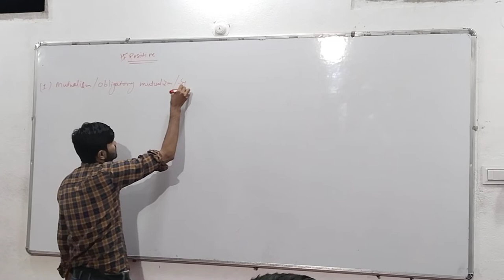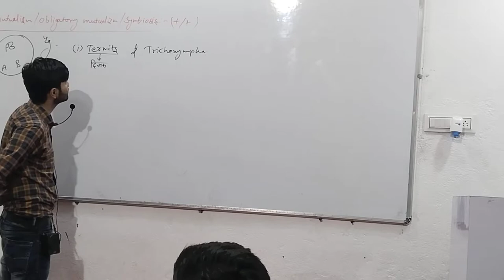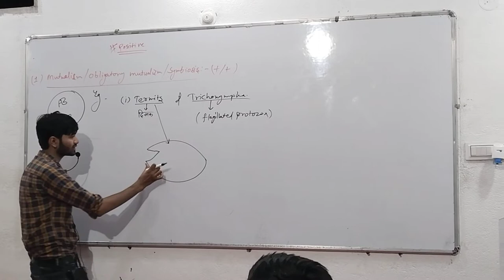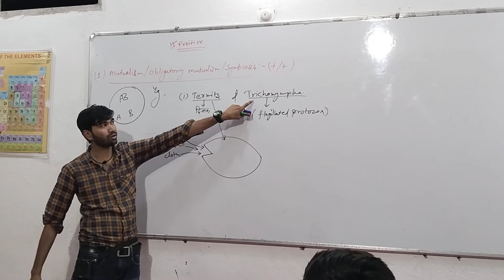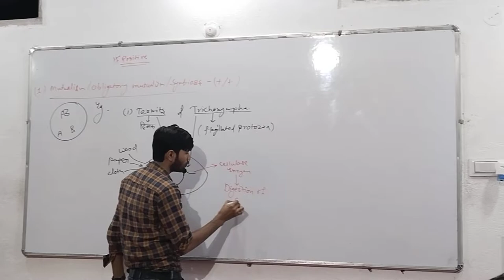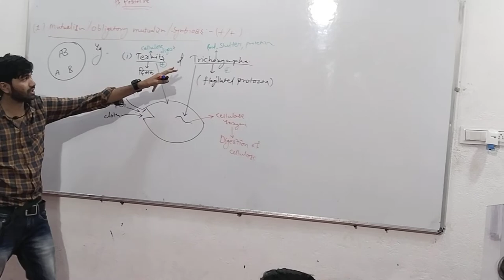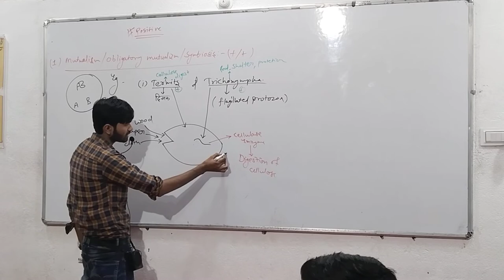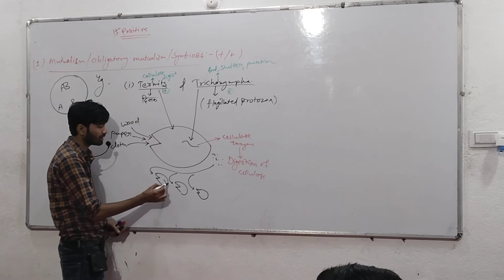Mutualism| Termite and trichonympha